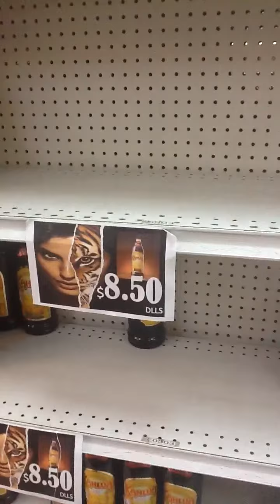The purple Pharmacy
The purple Pharmacy in Los algodones Mexico